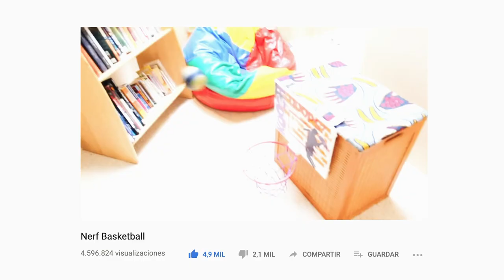50 Cosas Sobre Nosotros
50 cosas sobre nosotros

Nuestra Music SIN COPYRIGHT PARA YOUTUBE prueba 30 días gratis